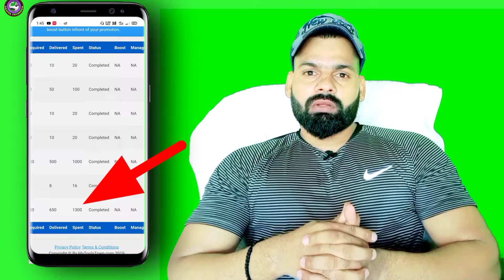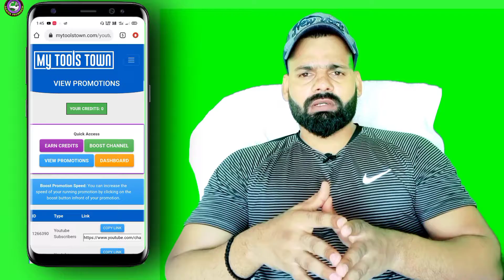My Tools Town Website Real Or Fake || How To Increase Subscriber||My Tools Town website Scam 2021